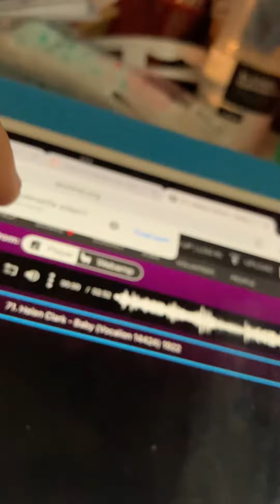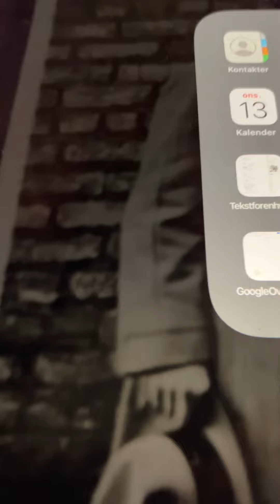Baby Helen Clark 1922